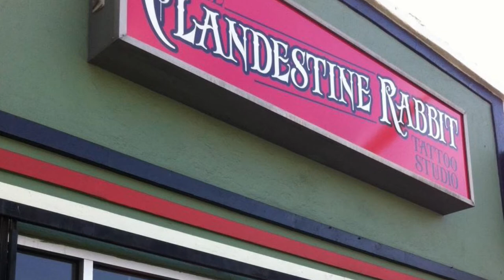2shae X Spe136 X Clandestine Rabbit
2shae and Spe136 paint for "Toys for Tats" by The Candestine Rabbit Tattoo Studio